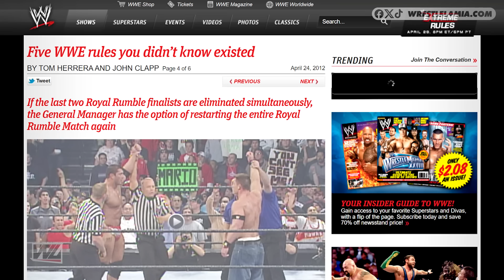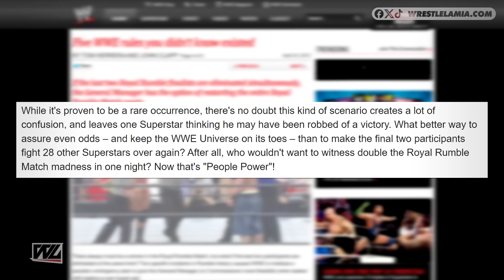Secret WWE Royal Rumble Rules You Never Knew Existed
What is legal and illegal in a WWE Royal Rumble

Topics Discussed In this Video:

1. 9 WWE Royal Rumble Rules You Never Knew Existed
2. 9 Surprising WWE Royal Rumble Rules You Never Knew Existed
3. Things You Never Knew About WWE Royal Rumble
4. WWE ROYAL RUMBLE Secrets You Didn't Know
5. Wrestlelamia